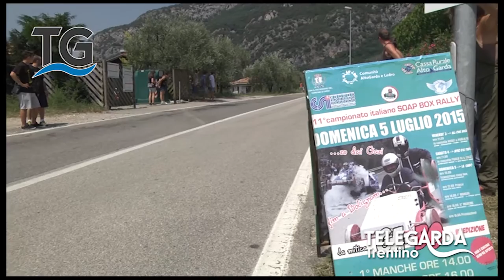Soap Box GA-BO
La gara di Soap Box dai Gazzi a Bolognano, intervista a Gianni Bertamini il 5 luglio 2015